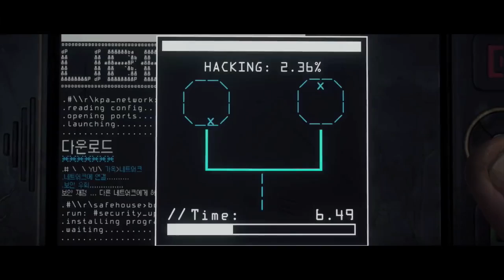Homefront- The Revolution - This Is Philadelphia Trailer | PS4